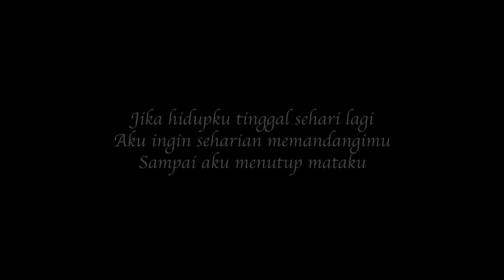Christina Perri - A Thousand Years (Live Cover, Fingerstyle) by Fay Ehsan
Jika hidupku tinggal sehari lagi, aku ingin seharian memandangimu sampai aku menutup mataku.

Dan jika hidupku masih seribu tahun lagi, aku akan terus terus mencintaimu selama itu...

(Lagu ini kado untuk my best friends Setiawan Jody Prihartanto dan Viddy Claudia yang baru saja menikah di Jepang)

Tuning:
String no. 6: Es
String no. 5: Bes
String no. 4: F
String no. 3: Bes
String no. 2: Bes
String no. 1: F